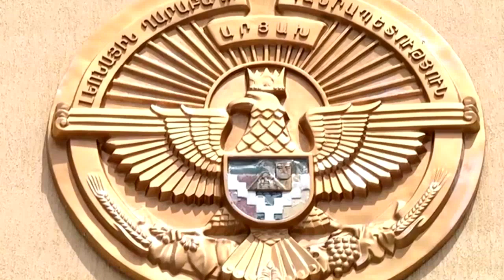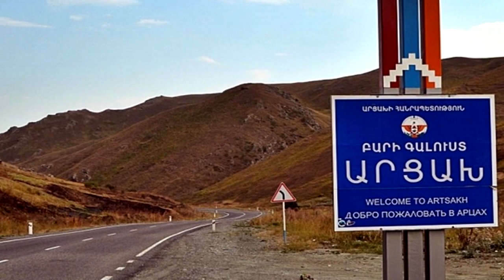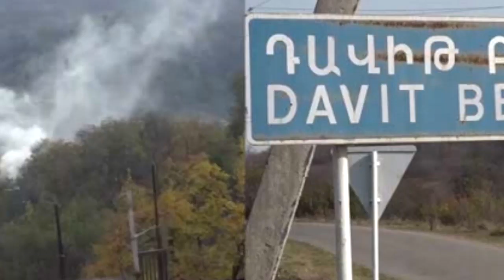ԲԱՑԱՌԻԿ․ ԱՐՄԵՆ ՍԱՐԳՍՅԱՆԸ ՎԱԶԳԵՆ ՄԱՆՈՒԿՅԱՆԻ ՄԱՍԻՆ